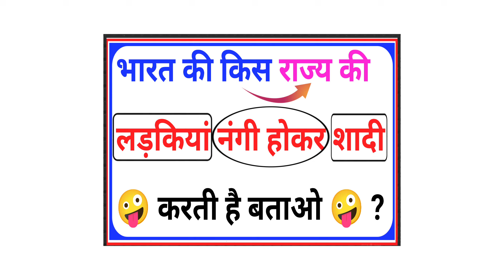😱Most Brilliant top Answer. 😱Of IPS,UPSC , IAS Interview Question I सवाल जवाब l gk gs 🔥GK Part-78🔥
❤️💯🙏SUPPORT ME ❤️💯🙏
                       ◀️ RV STUDY ◀️
Hi Friends welcome to our  youtube chennal👉RV Study
About This Video:- hello Dosto Aaj ki is Video me. Aapse gk ke sawal punchhenge or unke jawab bhi denge .
√Comments
Hash Tags 🔍 ''
some interesting amazing gk
question and answer and fact
ias questions and answers
gk questions
most brilliant question answers
gk questions and answers
gk question
most brilliant question answers of upsc ips ias interview questions
ias interview questionsसवाल आपके जवाब हमारे!
IAS Interview Questions and Answers
Current affairs
gk question GK Questions in Hindi
IAS Interview Questions And Ans
IAS Interview Questions in hindi
ias tricky questions and answers
ias tricky questions in hindi
IAS Exam
Important GK Questions and Answers
interesting general knowledge questions
IAS ST
interesting gk question and answer in hindi
latest GK questions
most brilliant ias questions with answers
gk question
gk tricks
gktoday
gk questions
general knowledge
current affairs
current gk 2023
ias interview
GK study 365
Gkstudy365
Gk questions
Current affairs
gk quiz
quiz gk
questions
general knowledge questions
general questions
general question
gk answer
gk ias
gk by
ias gk
hindi gk
hindi question
ias questions
ias question
brilliant questions and answers
Sval
upsc gk question
upsc gk
UPSC
cgl
cgl 2023
cgl 2024